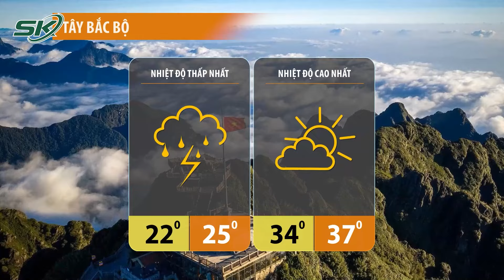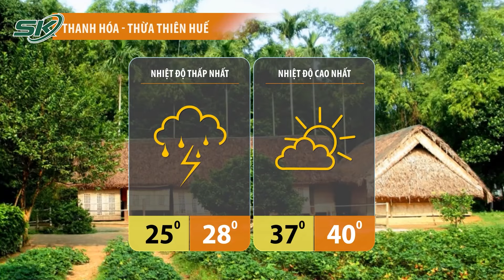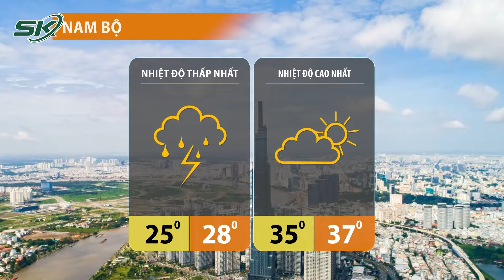Dự Báo Thời Tiết Đêm Nay Và Ngày Mai 4/4: Nắng Nóng Khắc Nghiệt, Nhiều Nơi Vượt 40 Độ C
- Nắng nóng khắc nghiệt, nhiều nơi vượt 40 độ C
- Sớm ứng phó nắng hạn
- Động đất mạnh 7,2 độ ở Đài Loan

Mời quý vị và các bạn xem thêm: Các Nhà Đầu Tư Nước Ngoài “Bơm” Hàng Tỷ USD Để Khắc Phục Hậu Quả, Bà Lan Có Thoát Án Tử Hình?